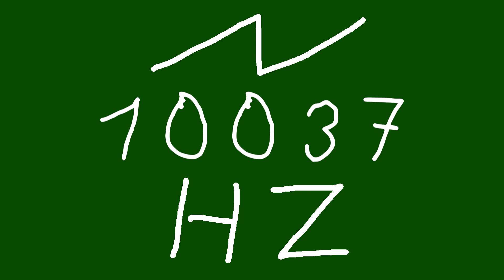10037 hz saw